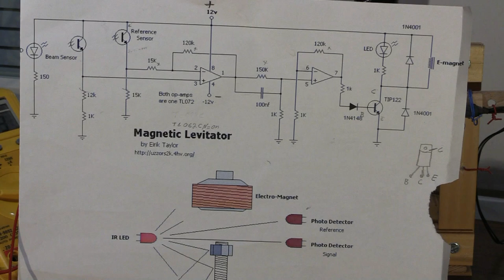Magnetic levitator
Elektroniikkan rakenteluna syntyi Magnetic Levitator kytkentä Heinolassa 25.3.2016 Jossa kappale leijuu ilmassa ilman kiinnityspisteitä.